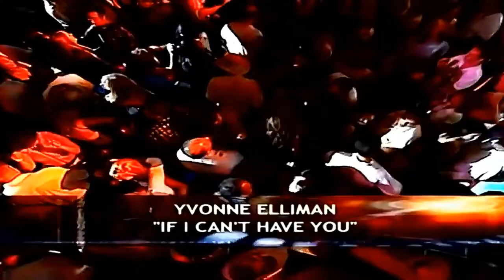Yvonne Elliman - If I Can't Have You HD LIVE